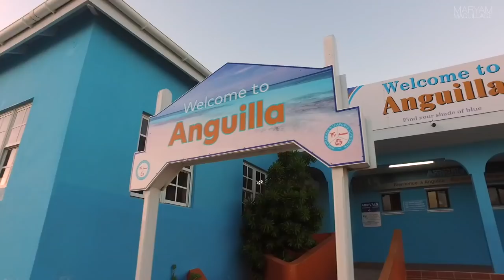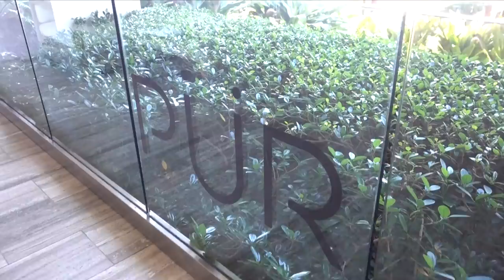Anguilla, St. Maarten, St. Barths VLOG | Maryam Maquillage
Hey beauties!! Go grab some popcorn or a snack and get ready for a lengthy vlog - Caribbean style! Thank you so much to PUR Cosmetics for taking us on this fab trip to Anguilla, St. Maarten and St. Barths and thanks to the Four Seasons for hosting us in Anguilla. This was definitely one of the most memorable trips and I hope you guys enjoy the vlog. Please excuse the drunken moments (there were plenty lol)... Check out everyone's channels down below + all the products mentions + some of my ootd's (in order of appearance):

PUR Products Mentioned (in order of appearance):

PUR Luxe Firming Eye Cream

PUR Velvet Matte Lipsticks

PUR Chroma Glaze Lipglosses

PUR On-Point Liners

PUR Bare It All Foundation

PUR Bare It All Eye Primer

PUR Skin Perfection Foundation Brush and Concealer Brush (toothbrush shape)

OUTFITS (in order of appearance):

Day 1 Night OOTD: Floral Dress courtesy of LuLu's, necklace from Jules Smith

Day 2 sunnies: Desi x Quay "High Key Gold"
Day 2 Masquerade Mask: Nasty Gal

Day 4 sunnies: Desi x Quay "High Key Black"
Day 4 White Party Dress: Revolve
Day 4 Silver Purse: Sam Edelman